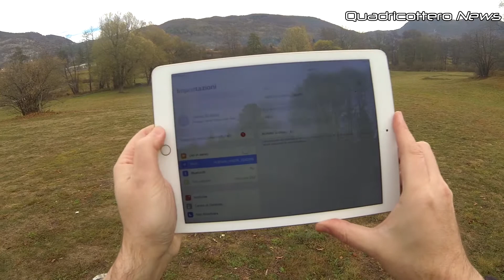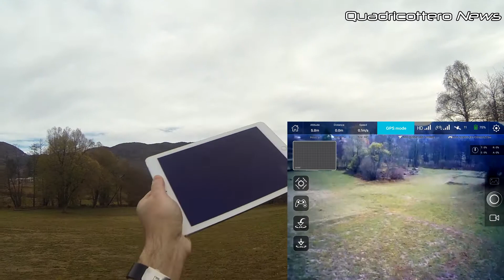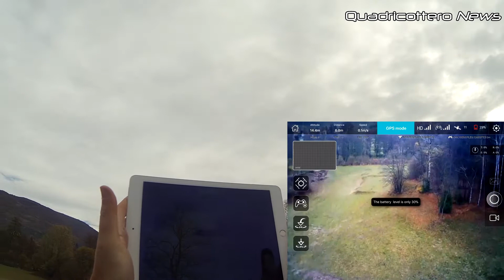Hubsan X4 Star H507A prova in volo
Prova in volo dell' Hubsan X4 Star H507, un quadricottero giocattolo che aspira ad essere un drone grazie al gps integrato e alle funzioni di volo automatiche dei fratelli maggiori.